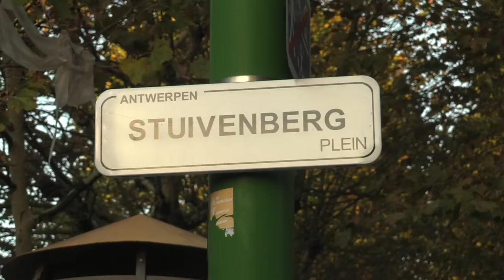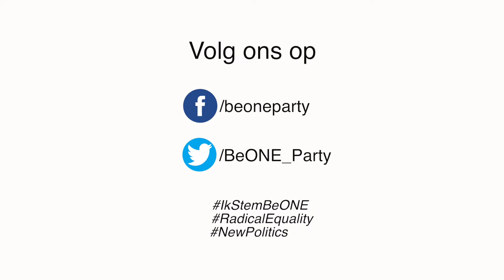Umut Özturk, nummer #2 op de BeOne lijst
Ontmoet Umut Özturk onze nummer #2 in Antwerpen. Wat drijft deze vrije geest om in de politiek te stappen? Hoe vertaalt hij zijn engagement en wat voor prioriteiten heeft hij? En natuurlijk, waarom BeOne?